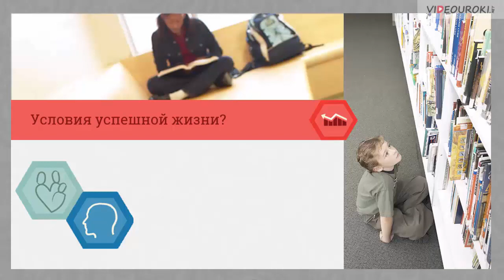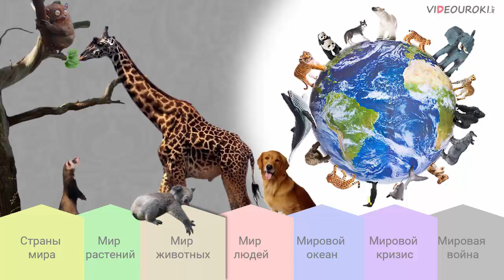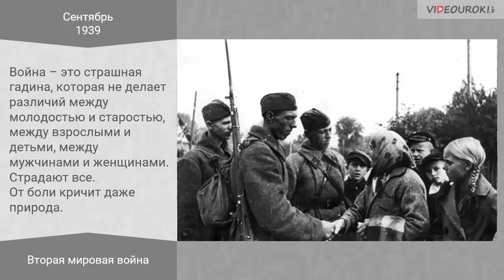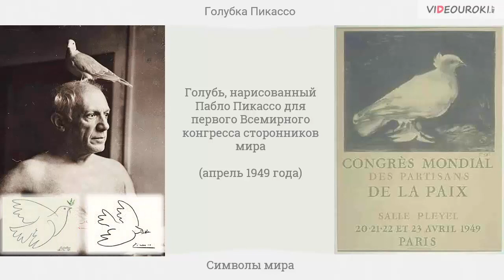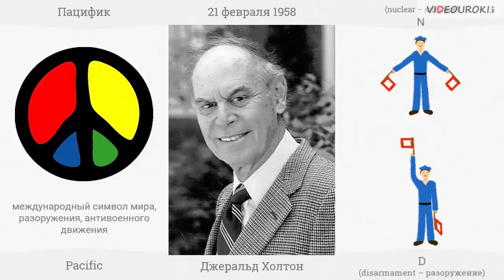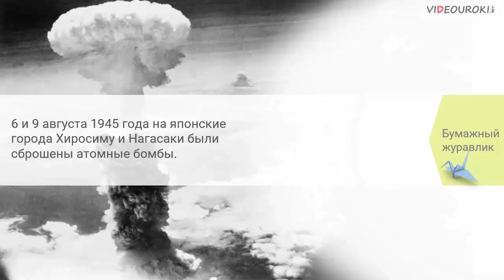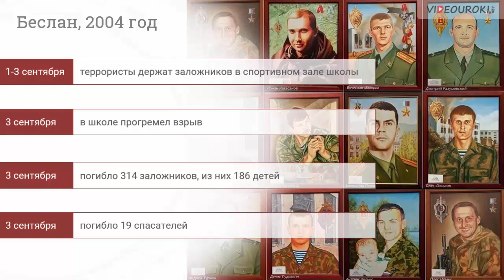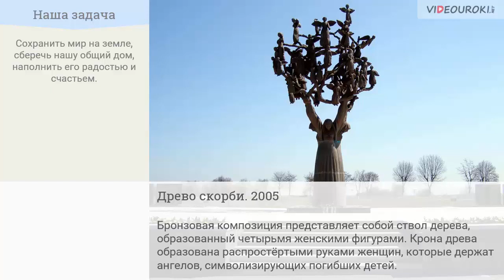Урок Мира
Много в русском языке слов: и коротенькие, и очень длинные. Но, наверное, не найти ни одного, похожего на слово «МИР». Всего три буквы, а сколько значения, смысла они в себе несут!
Мир – это все, что существует вокруг, так мы называем нашу вселенную.
Мир в более узком значении – это наша планета Земля. А для кого-то весь мир – это его семья.
А что это слово значит для вас?
Наш урок предлагает каждому из нас еще раз задуматься над значением этого маленького, но такого важного слова в нашей жизни.